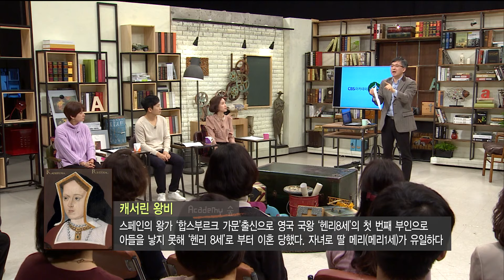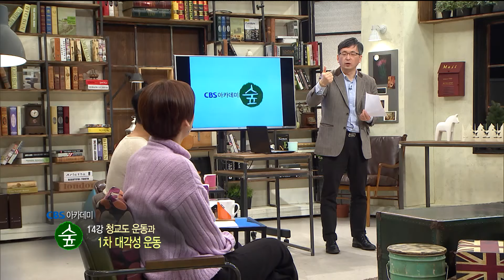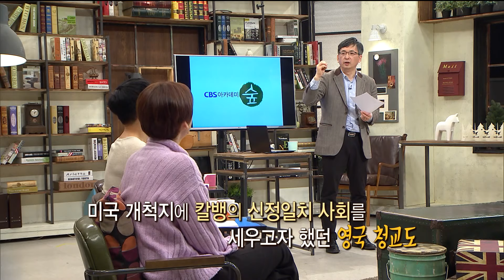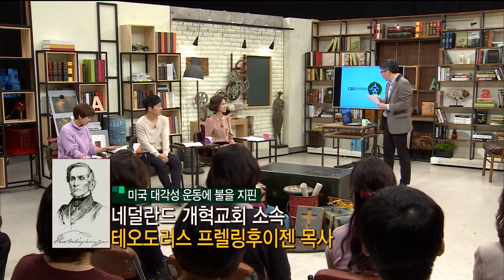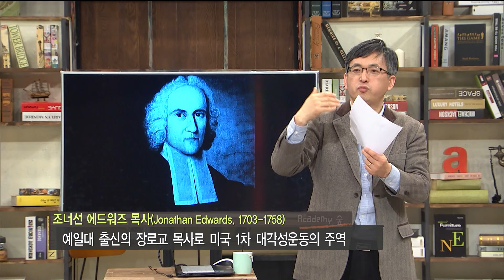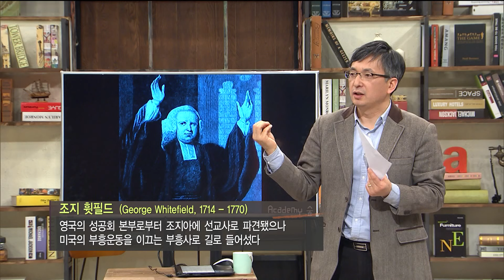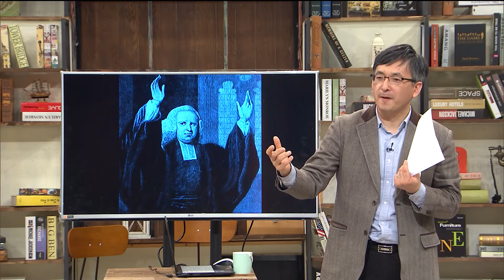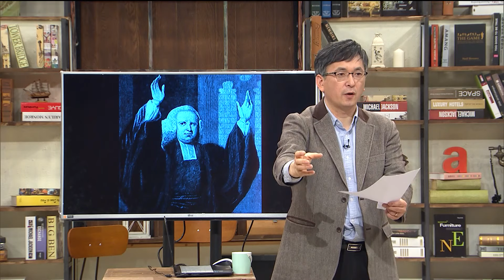세계교회사 여행 14강 '청교도 운동과 1차 대각성 운동'｜배덕만 교수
세계 교회사, 기독교의 역사를 정리할 수 있는 기회
CBSTV 배덕만 교수의 세계교회사 여행 14강
"청교도 운동과 1차 대각성 운동"